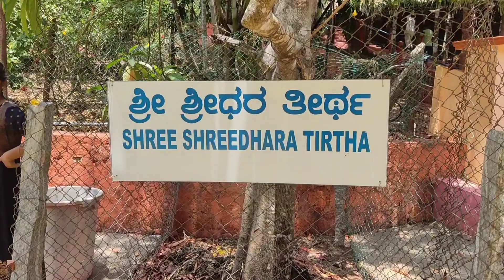VLOG - visited ancient temple and ashram with friends and birthday celebration🎉🎊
music used-

Musician: @iksonmusic

Musician: @iksonmusic